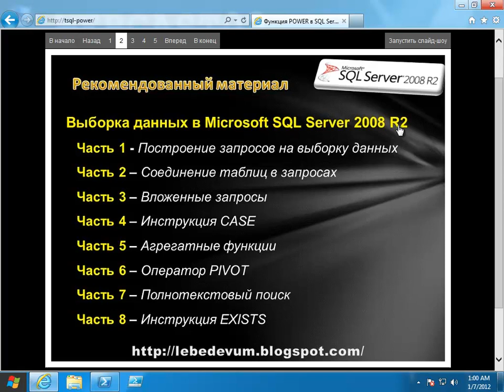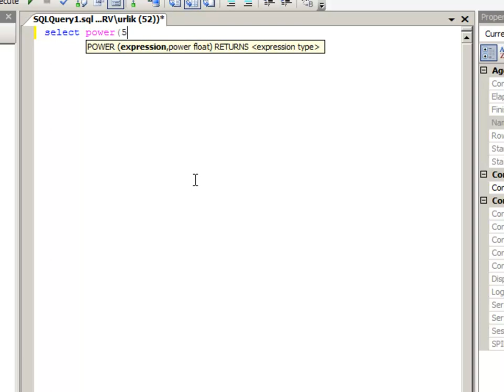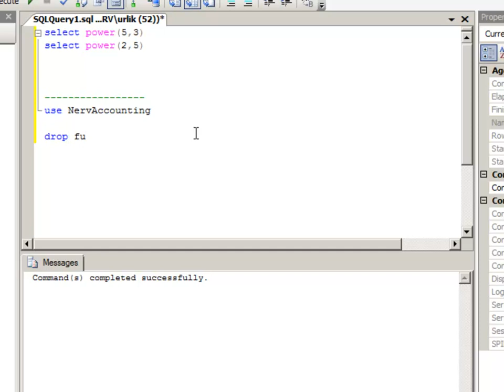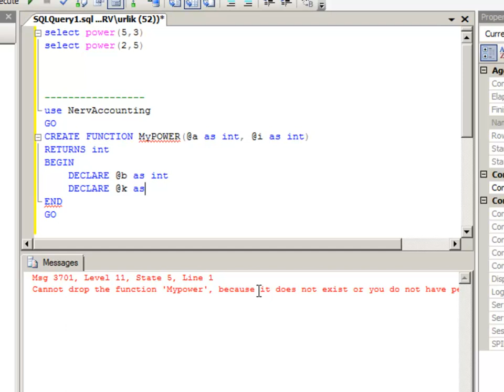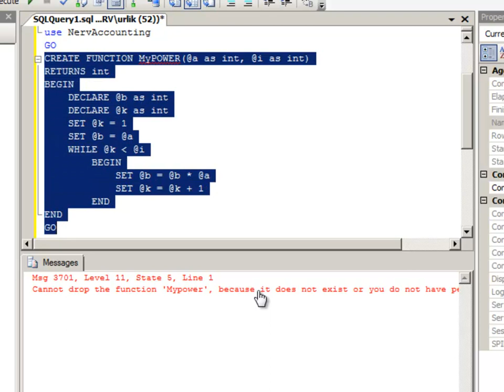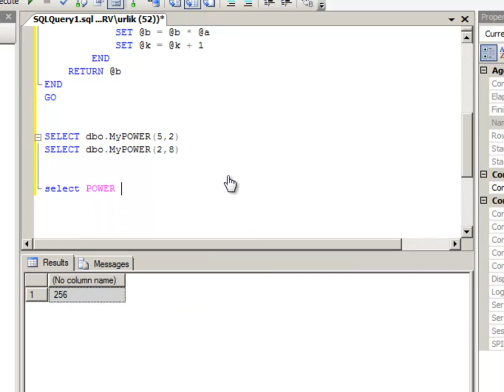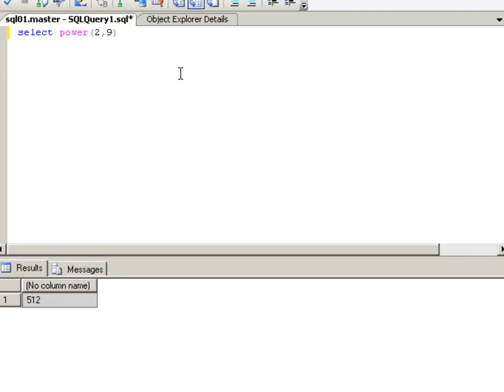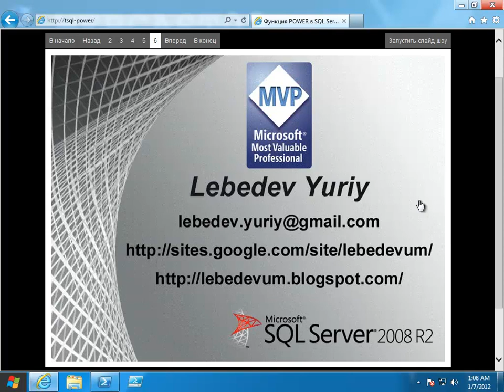Функция POWER в SQL Server 2008 R2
В данном веб-касте продемонстрирована работа встроенной функции Transact-SQL: POWER и самостоятельное написание аналогичной функции.